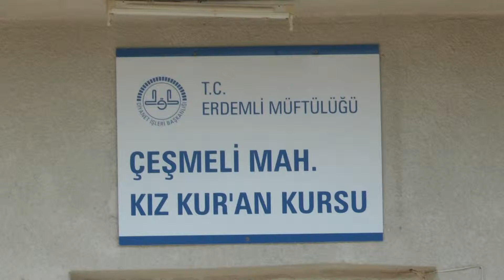ERDEMLİ BELEDİYESİ ÇEŞMELİ CAMİ VE KIZ KUR-AN KURSUNUN BAHÇESİNİ DÜZENLEDİ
Erdemli Belediyesi Çeşmeli Mahallesi Camisi ve Kız kur-an Kursunun bahçe düzenlemesini yaparak parkeyle donattı. Cami ve Kur-an Kurslarının vatandaşın ortak kullanım alanları olduğuna dikkat çeken ve buralara her türlü hizmeti götürdüklerini belirten Erdemli Belediye Başkanı Mükerrem Tollu, bu hizmetleri yaparken ibadet bilinciyle hareket ettiklerini söyledi.